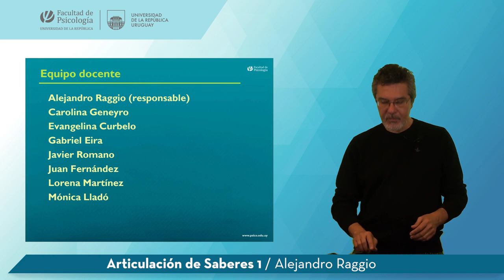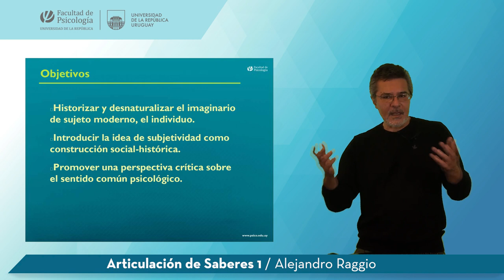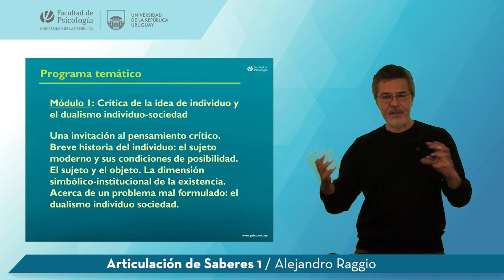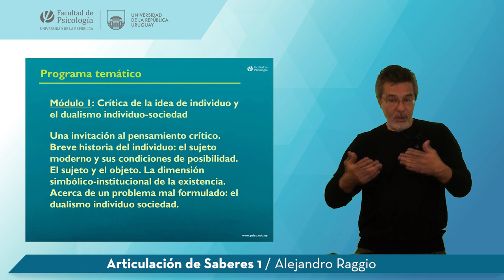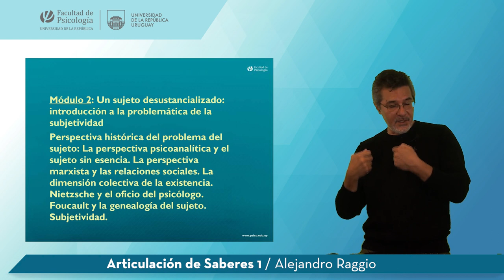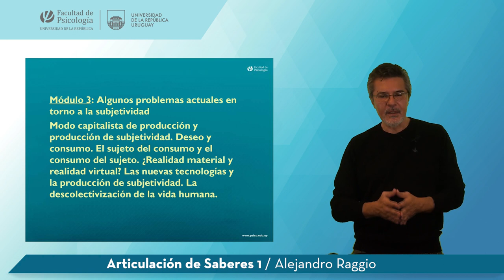UCO Articulación de saberes 1 - Docente: Alejandro Raggio